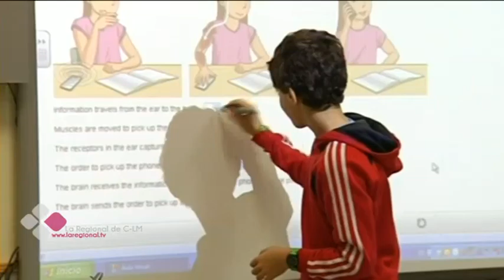POLÉMICA CON EL NÚMERO DE PLAZAS PARA LAS OPOSICIONES DOCENTES EN CASTILLA-LA MANCHA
Ya están publicadas las 750 plazas para docentes en Castilla-La Mancha. Eso sí, desde el Gobierno de España consideran que son más de las que permite la Ley y dan 10 días a la Consejería de Hacienda para que lo explique. Desde el Gobierno Regional aseguran que se ajustan a la Ley y envían un mensaje de tranquilidad a los opositores.